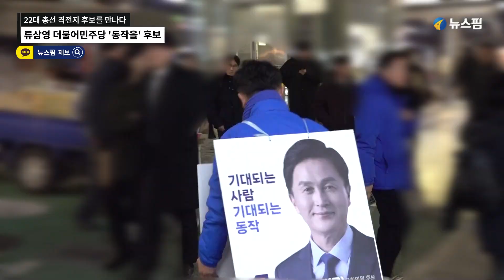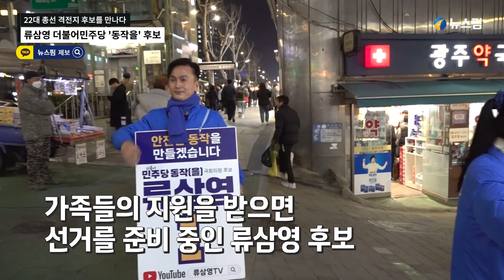'동작을' 류삼영 "경찰은 거짓말 안 해...참신함으로 승부보겠다"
뉴스핌은 지난 15일 오후 6시 반쯤 서울 동작구 이수역 14번 출구 앞에서 퇴근길 인사를 하는 류 후보와 만났다. 그는 '안전한 동작을 만들겠습니다'는 문구가 적힌 패널을 매고 퇴근하는 시민들을 향해 인사를 건넸다.